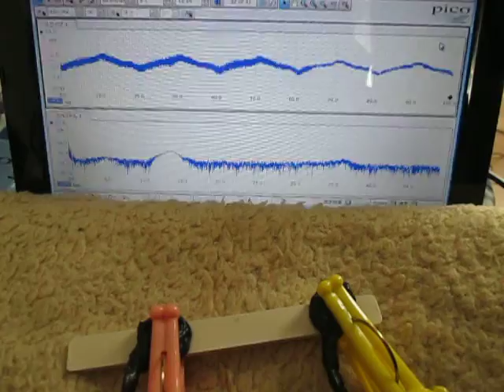超音波測定システム Ultrasonic measurement System